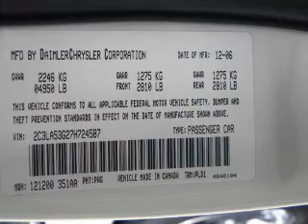2007 Chrysler 300 - Poughkeepsie NY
Year: 2007
Make: Chrysler
Model: 300
Trim: Touring Sedan 4D
Engine: 6 cylinder HO 3.5 Liter
Transmission:
Color: White
Mileage: 62096
Address:
2023 South Road